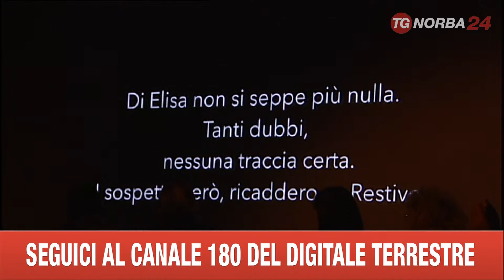BARI LICEO SALVEMINI VIOLENZA SULLE DONNE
ANNA, ELISA, PALMINA.
SULLO SCHERMO SCORRONO I VIDEO REALIZZATI DAI RAGAZZI DEL LICEO SALVEMINI SU TRE STORIE DIVERSE CON UN TERRIBILE FILO CONDUTTORE: LA VIOLENZA DEGLI UOMINI CONTRO LE DONNE.
QUEL LEGAME CONFUSO CON L'AMORE, MA L'AMORE RICORDA LA DIRIGENTE DEL LICEO NON DEVE ESSERE MAI RICATTO.
COME NEL CASO DI ANNA, LA TRUCCATRICE DEL PETRUZZELLI UCCISA DALL'EX FIDANZATO.LA CORTE D'ASSISE D'APPELLO HA RIDOTTO A 16 ANNI LA PENA NEI CONFRONTI DI ALESSANDRO ANGELILLO ESCLUDENDO L'AGGRAVANTE DELLA CRUDELTA'.
NEL CASO DI PALMINA, LA 14ENNE DI FASANO ARSA VIVA, I DUE UOMINI DEI QUALI LEI FECE IL NOME IN UN LETTO DI OSPEDALE SONO STATI ASSOLTI PER INSUFFICIENZA DI PROVE.
LE SORELLE DI PALMINA HANNO CHIESTO CHE DOPO QUASI 30 ANNI IL CASO SIA RIAPERTO. COSI' COME GILDO CLAPS, FRATELLO DI ELISA, DOPO LA CONDANNA DI DANILO RESTIVO ASPETTA UN'ALTRA PARTE DI VERITA, QUELLA SU CHI HA COPERTO RESTIVO